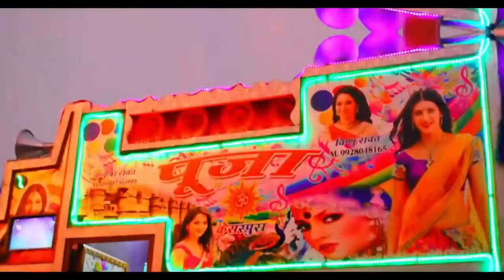रेगिस्तानी वादियों में डीजे के कारनामे !! Pooja Dj Sound Kesarpura ! Sad Love Mashup Song !! REMIX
Pooja Dj Sound Kesarpura New Video 2021 ! Latest Dj Pickup Song Sad Love Mashup Song 2021

This Video Is A Official Video, Uploaded By Dj Kuldeep Makhupura On Technical Indian with fun
My Name Is Kuldeep Singh Rawat From Ajmer,Rajasthan, We Provide You The Exclusive Content Of Dj Pick Up Dance DJ Sound Video Entertainment On YouTube.
Any Problem Our Content so please call me-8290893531
Shoot And Edit By Kuldeep Ajmer